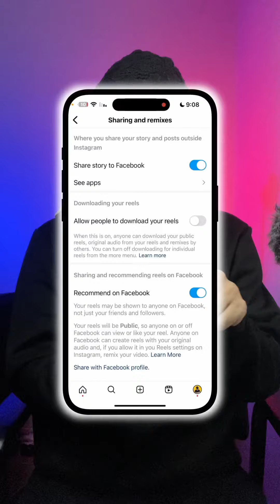طريقة تفعيل خيار تحميل الفيديوهات من داخل تطبيق الانستقرام